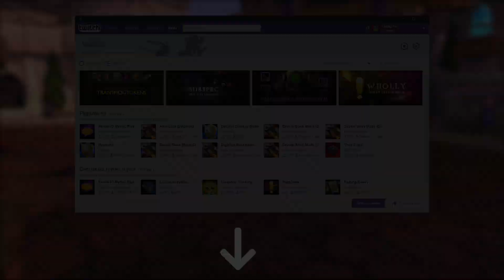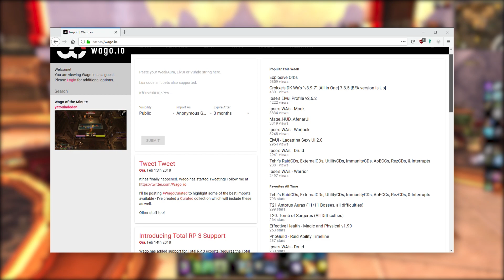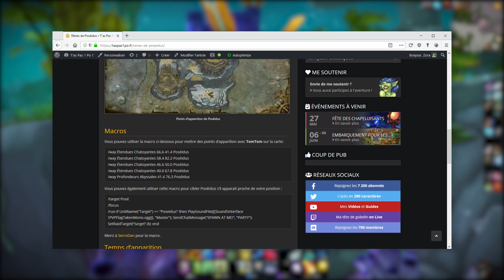Ma sélection d'addons incontournables ! (2)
Parce que vous avez adoré la première sélection, je vous propose de nouveau une sélection de 5 addons !

Battle for Azeroth - Collector
(En passant par ce lien, vous soutenez T'as Pas 1 Po 👍)